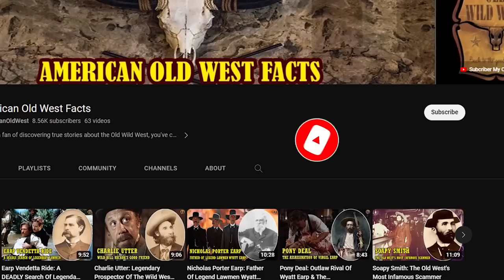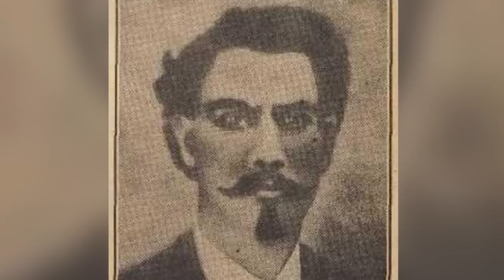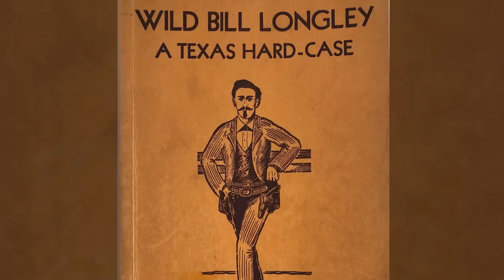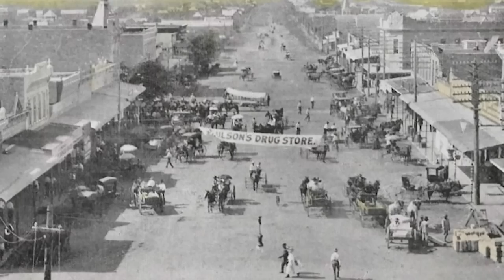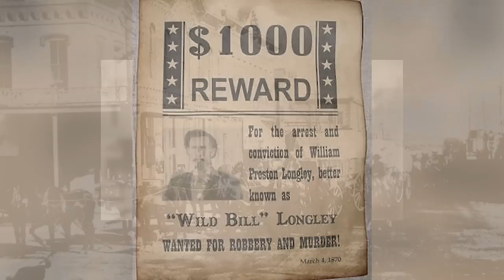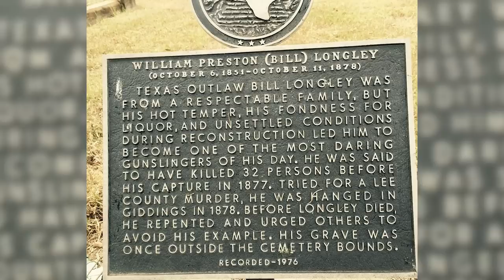Bill Longley: The Old West's Most Dangerous Man And The Tragic Ending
(Aliases included Wild Bill, Rattling Bill, Tom Jones, Jim Patterson, Jim Webb, Bill Black, Bill Henry, and Bill Jackson.)
In the lawlessness of the Old West, one name terrifies many: Bill Longley. Known as one of the most dangerous outlaws of his time, Longley's life was filled with violence and bloodshed.
In this video we dive into the life and fate of Bill Longley, one of the deadliest gunmen in the Old West, who finally met a tragic end, after being hanged 3 times.
William Preston Longley, also known as Wild Bill Longley, was born in Mill Creek, Texas, on October 6, 1851. His parents, Campbell and Sarah Longley, moved the family to Evergreen, Texas, in the first years of his life.
Growing up in Evergreen, young Longley went to school and worked on the family farm. It was during this time that he learned how to use a gun and would soon prove himself to be one of the fastest shooters in Texas with his ability to aim accurately and engage in numerous small gunfights.
Following the end of the Civil War, Texas Governor EJ Davis created a state police force composed primarily of former slaves, which exacerbated existing tensions between Confederate sympathizers.
In December 1866, an incident occurred in Evergreen when a drunken black policeman recklessly brandished a gun and hurled insults at the local townsfolk, while Bill and his father, Campbell, are also present there.
During a tense confrontation, when the police officer insulted his father, Bill courageously stepped forward and asked the man to put down his gun. The defiant officer raised his weapon, aiming at young Bill, who quickly shot the man.
Following this incident, Longley joined other young individuals and embarked on a reign of terror, targeting newly freed slaves. Two black men became victims of Longley's violent behavior in the town of Lexington, Texas.
On December 20, 1868, Longley, along with Johnson McKeown and James Gilmore, intercepted three former slaves from Bell County, resulting in the tragic death of Green Evans. For the next two years, Longley and his brother-in-law, John W. Wilson, continued to instill fear among black families in south-central Texas.
By this time, Longley had gained a reputation as a quick and deadly gunfighter, leading many to seek him out with the desire to win against the fearsome gunman. However, these challengers always fail when confronting Longley on the street.
Longley has been involved in a number of conflicts with anyone suspect of being a member of the Union or a freeloader. At 6 feet tall, he was known for brutally beating any black man who crossed his path.
During this period, Longley is believed to be connected to an outlaw gang led by Cullen M. Baker, operating in Arkansas. However, historians suggest that Longley was merely accompanied by a gang member and faced charges from the association...

( bill longley documentary, bill longley bio, bill longley biography, john wesley hardin)